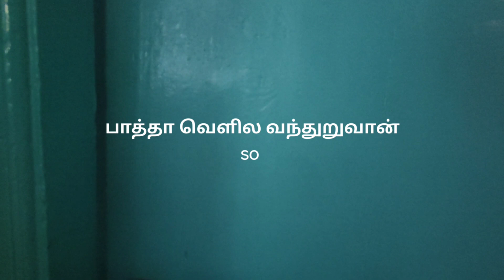planfortomorrow vlog #13 அத்தை பொண்ணுங்க வந்தாதான் shashwin கு விளையாடவும் படிக்கவும் வசதி🧍🧍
planfortomorrow vlog
housewife
stress